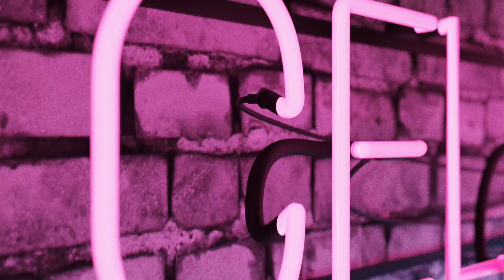Jazz Group - Let Me Think About It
Choreography: Sheri Hayden
Dancers: Junior Company